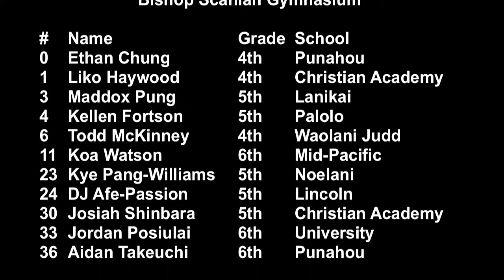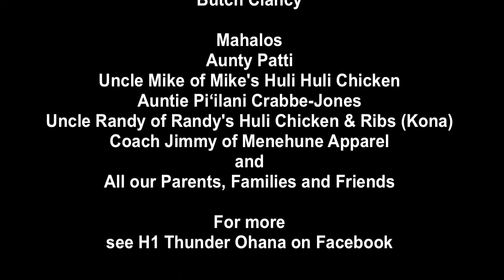H1 Thunder vs Pearl City All-Stars full game (CAL 6th Grade Gold) 12/18/2017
Video: Noah Shinbara.
Full game footage, H1 Thunder vs. Pearl City All Stars, Compete and Learn (CAL) Basketball League, 6th Grade Gold Division, Damien Memorial High School, Bishop Scanlan Gymnasium. Sunday, Dec. 17, 2017. Score: Thunder 22, All-Stars 21, OT.